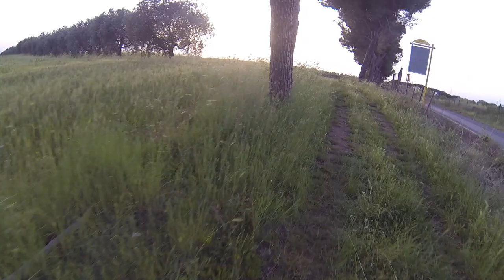Bic iMTB Giro Bocconcino TorLupara